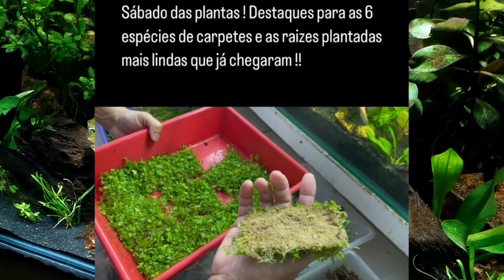CHEGARAM PLANTAS! CARPETES, RAIZES, MINI RED, CABOMBA, SINEMÁ, ANÚBIAS, TREVINHOS E MUITO MAIS!!!